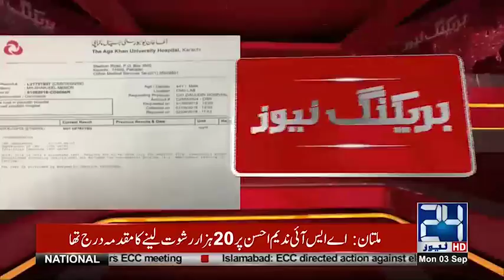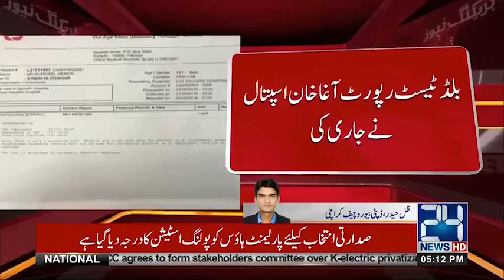Medical Tests Find No Trace Of Alcohol In Sharjeel Memon's Blood | 24 News HD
24 News HD is one of the leading news channels of Pakistan bringing you the latest current affairs from Pakistan and around the world.